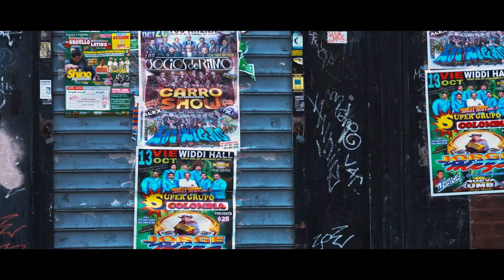Authentic Tortilla Final Cut | FMA 3551 Advanced Editing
This should be the final cut of your film, including sound design, a good picture cut, music, color correction and titles.